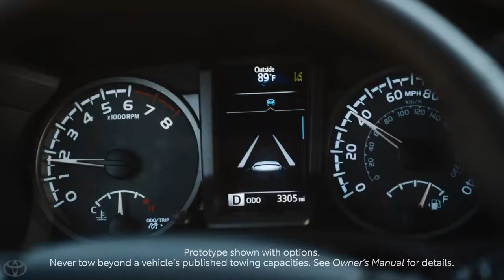01 Toyota Tacoma The 2018 Tacoma Comes up on Top Toyota